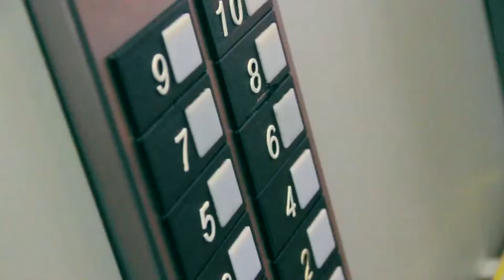21ème festival vidéo: "Réveil endormi"